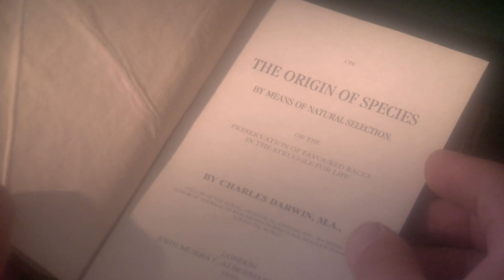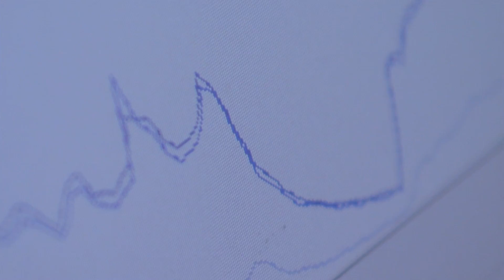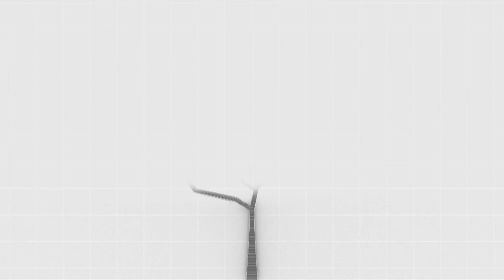Origin of Species - Stromatolites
There are those that believe that life on our planet is so complex that the only explanation is to say that somewhere behind it there is a creator.  On the other side are people who believe that nature can create life’s countess varieties with no outside help at all.  The name for it, one of the most hotly debated words in our language, evolution.

The theory of evolution was born out of a remarkable journey.  In 1831 a naturalist and explorer, Charles Darwin, embarked on a five-year voyage around the world, along the way he collected fossils, plants, and animals.  Back in his home near London, he spent the next 22 years piecing together a theory for how the great variety of life came to exist.

Darwin didn’t claim to know how life started, but he did day that it was old.  He thought it had existed for hundreds of millions of years, but many of his opponents argue that life is young, and that God created all living things within the last 10,000 years.

So who is right, when did life begin?